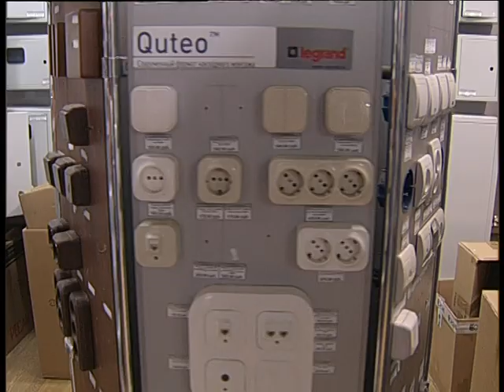Electroforse 2024 7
Челейкин Алексей - Электросила - живет для Магнитогорска, Cheleykin Alexey - Electroforse living for Magnitogorsk